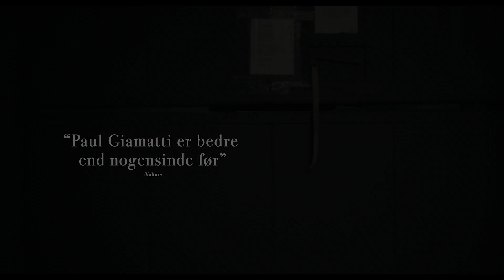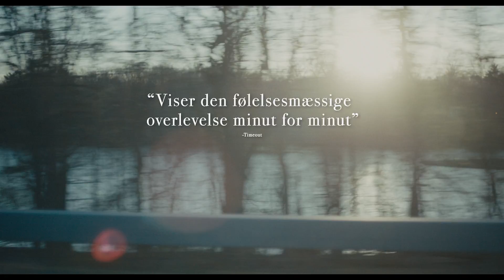Private Life | Officiel trailer [HD] | Netflix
Private Life får premiere 5. oktober 2018

Netflix er verdens førende udbyder af internetunderholdning med 130 millioner medlemmer i over 190 lande, som ser serier, dokumentarer og spillefilm i en lang række genrer og på en lang række sprog. Netflix-medlemmer kan se alt det, de vil – når som helst, hvor som helst – på enhver skærm med internetadgang og starte, pause og genoptage serier og film helt uden reklamer eller forpligtelser.